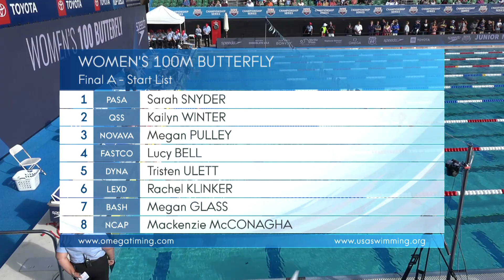Women’s 100m Butterfly A Final | 2019 Speedo Junior Nationals